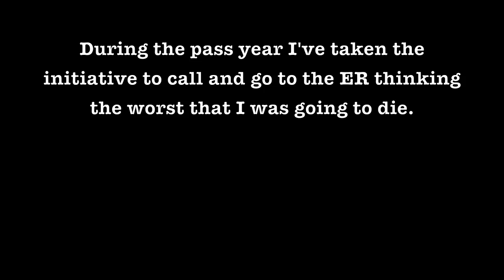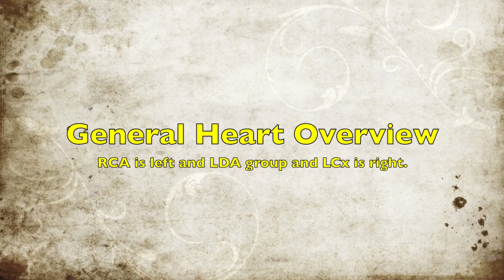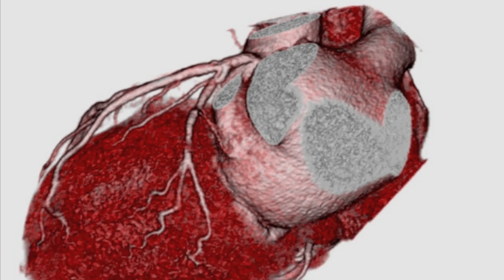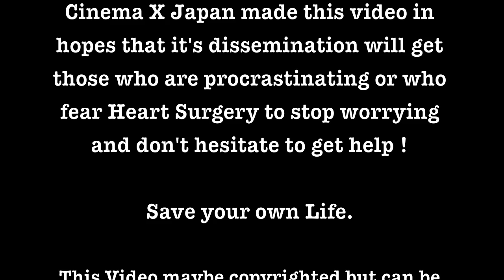This Video Can Save Your Life Coronary or Cardiac MRI Pt1 HDd.mov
This Video can save your life.  Terry Gong Director of CinemaXJapan gives a very recent personal explanation of Coronary Heart Disease symptoms that lead up to his Heart Surgery.  The symptoms and experiences that happened to him and how it took almost a year to diagnosed for Coronary Heart Disease or Arteriosclerosis.  He explains how his chest would burn and the pressure felt and how others would say that the chest pains were just acid indigestion or something else. If ER crews thought this ... You too would start believing it too. Stop and think... if your pain is long term - get it checked out through Cardiologist. Please get a Coronary MRI or and Catheter Angiogram.  Warm Regards and Best Health to all.  Terry